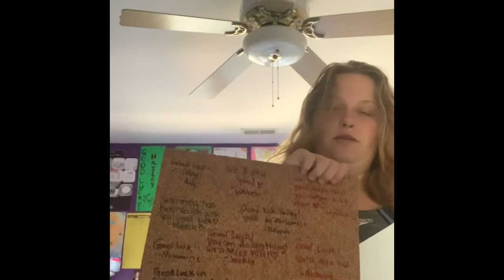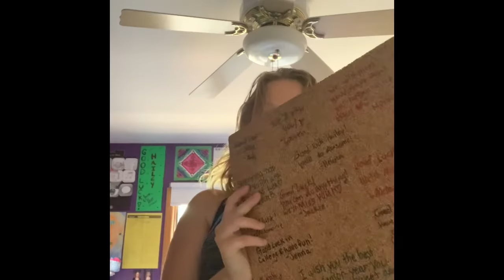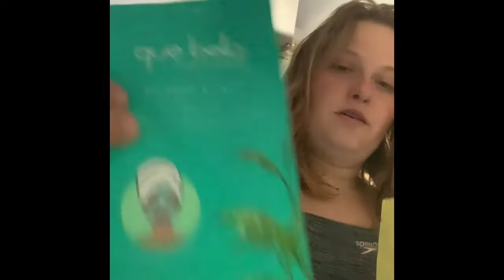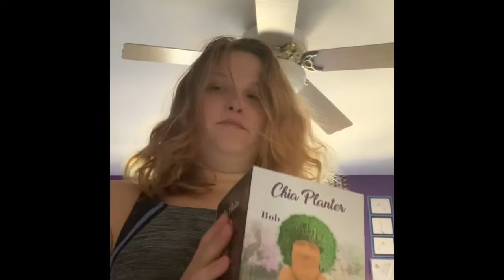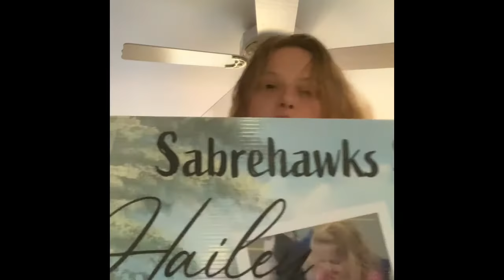What I got for senior night for swimming